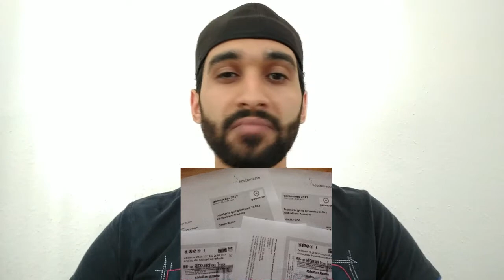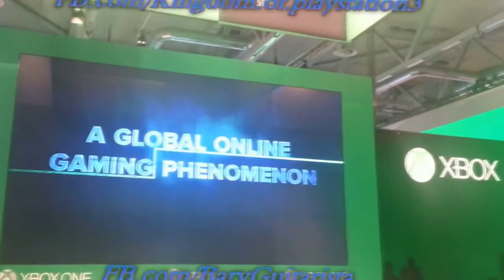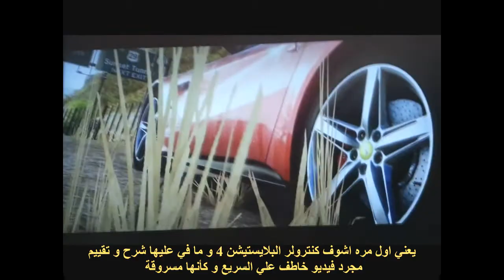I GOT THE TICKET FOR .....!!!!